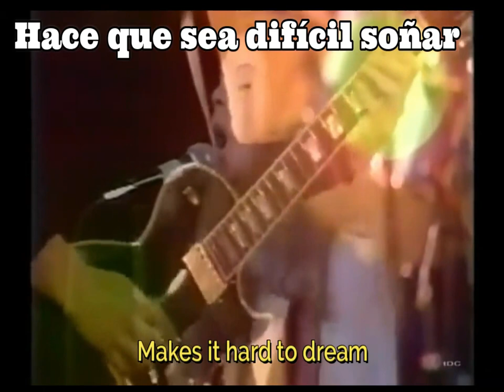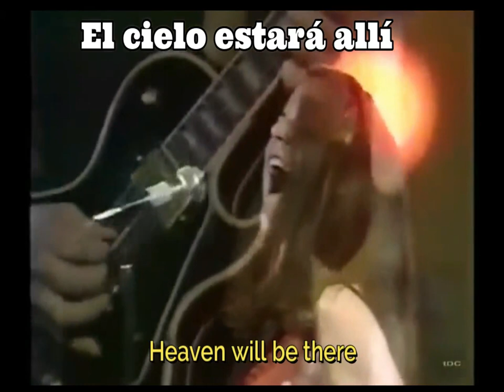Babe Ruth - The Mexican LIVE (Lyrics in English y Subtitulado al Español)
Sello: Odeon – S7I-3351
Formato: Vinilo, 7", 33 ⅓ RPM, Stereo
País: UK
Publicado: 1972
Género: Rock
Estilo: Prog Rock

"The Mexican" es una canción emblemática de la banda de rock progresivo Babe Ruth. Fue lanzada en 1972 como parte de su álbum "First Base". La canción destaca por su fusión única de rock, jazz y elementos de música latina, lo que le confiere un sonido distintivo y energético.

La canción comienza con un poderoso riff de guitarra que se combina con una sección rítmica enérgica y una línea de bajo prominente. A medida que avanza, se incorporan elementos de percusión latina, como congas y maracas, que añaden un sabor distintivo y exótico al sonido general.

La voz del cantante Janita Haan se destaca por su potencia y versatilidad, alternando entre pasajes suaves y melodías fuertes y enérgicas. Las letras de la canción cuentan la historia de un personaje llamado "Mexican", con una actitud desafiante y rebelde.

"The Mexican" es conocida por sus intrincados arreglos instrumentales, cambios de ritmo dinámicos y solos virtuosos de guitarra, que muestran la habilidad técnica de los músicos de Babe Ruth. La canción ha influido en otros artistas y ha sido remezclada y sampleada en diversas producciones musicales a lo largo de los años.

"The Mexican" is an iconic song by the progressive rock band Babe Ruth. It was released in 1972 as part of his "First Base" album. The song stands out for its unique fusion of rock, jazz and Latin music elements, giving it a distinctive and energetic sound.

The song opens with a powerful guitar riff that is paired with an energetic rhythm section and a prominent bass line. As it progresses, Latin percussion elements such as congas and maracas are incorporated, adding a distinctive and exotic flavor to the overall sound.

The voice of singer Janita Haan stands out for its power and versatility, alternating between soft passages and strong, energetic melodies. The lyrics of the song tell the story of a character called "Mexican", with a defiant and rebellious attitude.

"The Mexican" is known for its intricate instrumental arrangements, dynamic rhythm changes and virtuoso guitar solos, showcasing the technical skill of Babe Ruth's musicians. The song has influenced other artists and has been remixed and sampled in various music productions over the years.